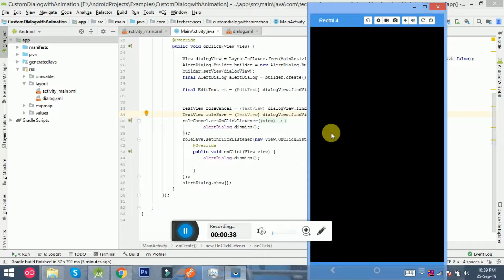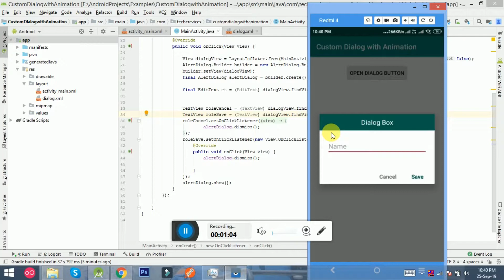Custom Dialog in Android Studio Example with Source Code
Custom Dialog in Android Studio Example